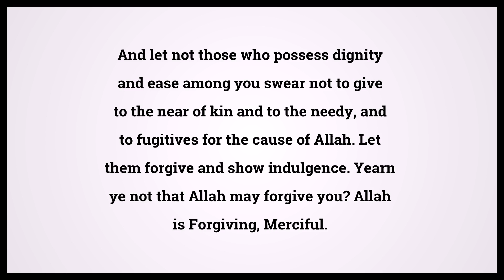Quran The Light 24:22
Video shows Quran The Light Chapter 24 Verse 22: And let not those who possess dignity and ease among you swear not to give to the near of kin and to the needy, and to fugitives for the cause of Allah. Let them forgive and show indulgence. Yearn ye not that Allah may forgive you? Allah is Forgiving, Merciful. Powered by MaryTTS. Holy Qur'an 24:22 Surah : Ayah